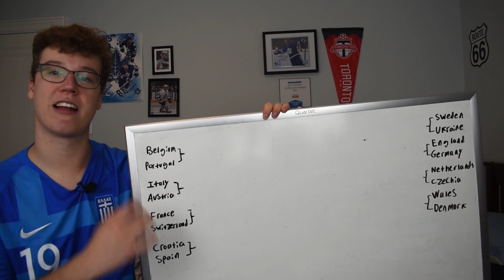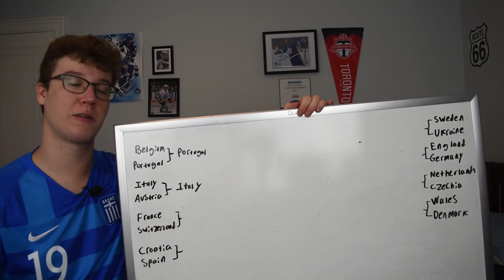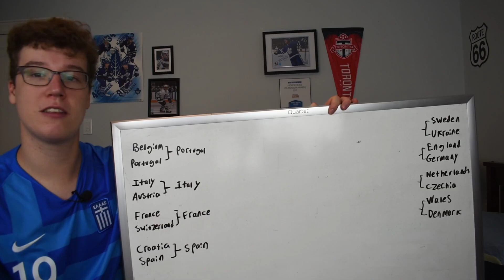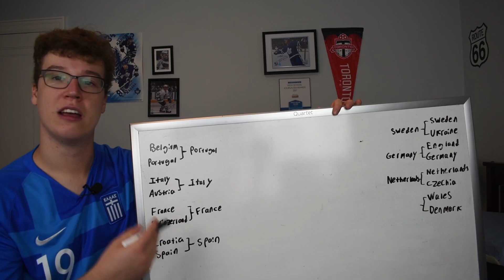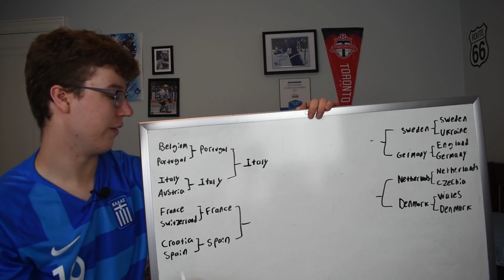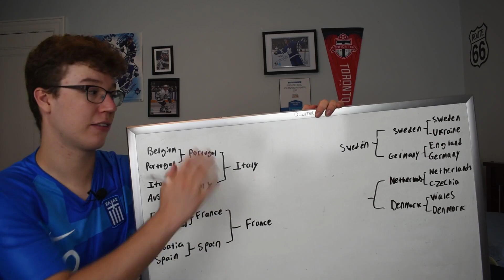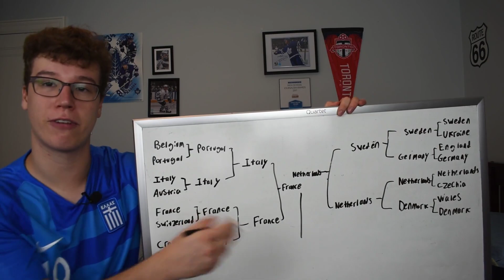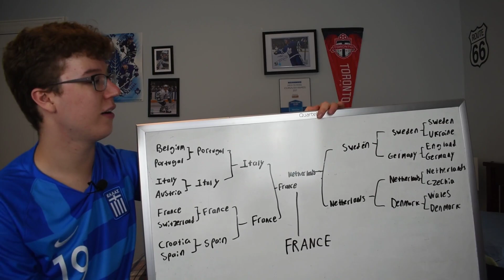Euro 2020 Knockout Stage Predictions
I predict who will go through the knockout stages to win Euro 2020!